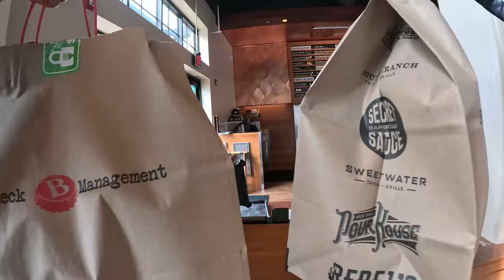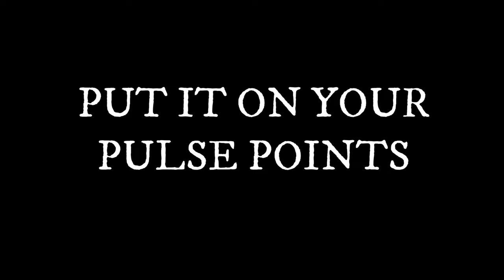Made Over $100 in ONLY 1 Hour!! Do You Have This Gig App?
CODE: WSSV1